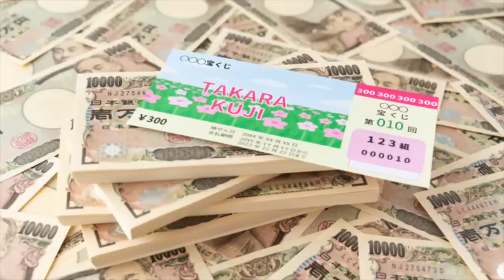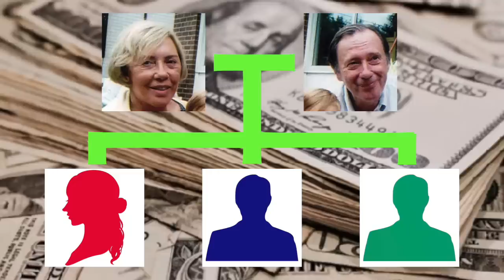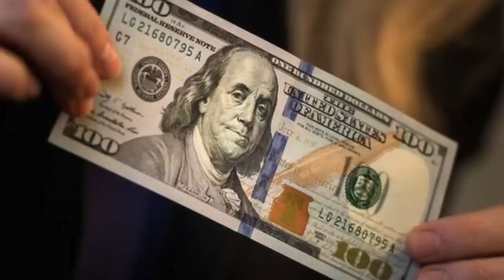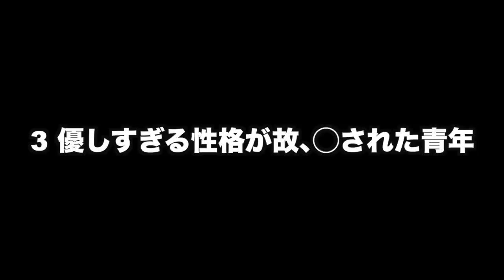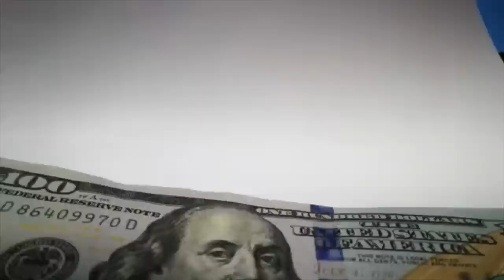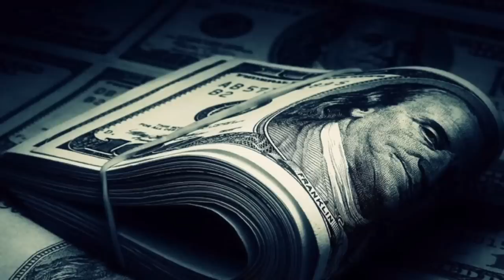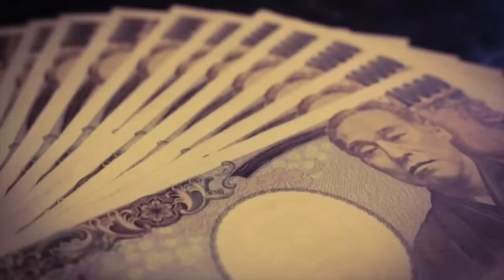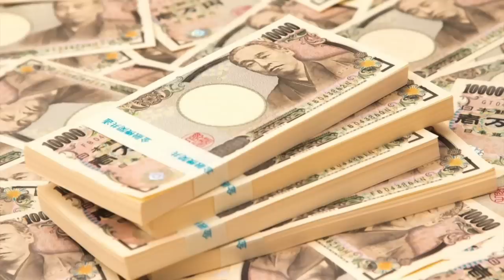宝くじに当たって殺されてしまった5人の人達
‹動画の説明›
一攫千金を夢見て、宝くじを買いに走った人は数知れません。宝くじの購入者たちは、「もし当選したら」と、絶えず想想し、まだ手にしてもいないお金の使い道に期待を膨らませ、お金さえ手に入れば人生はすべてうまくいく、そんな錯覚にさえ陥ってしまうものです。しかし、実際に大金を掴み取った人たちの中には、そのお金を使うことすらできずに殺されてしまった人たちがいます。今回は日本で起きた物も含め、そうした事件を5件紹介しました。